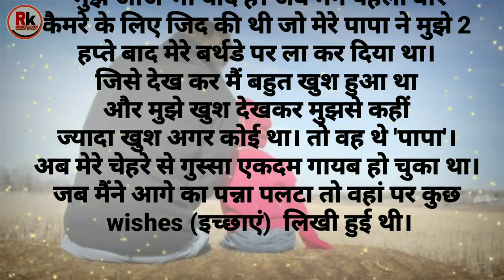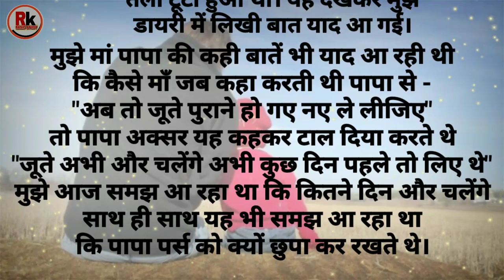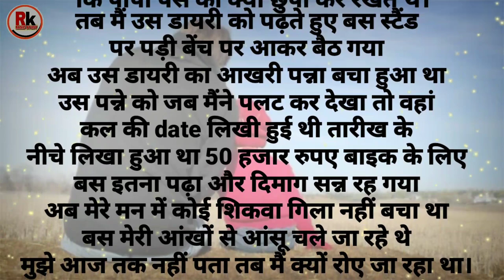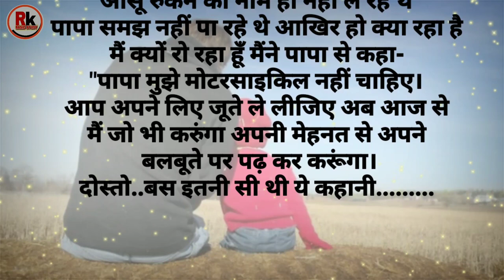पिता के जज्बातों कई सच्ची कहानी Part-2 || Emotions of Father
अगर आप भी ऐसी विडिओ बनाना सीखना चाहते हैं तो आप मुझे मेल और कॉमेंट कर सकते हैं मैं एक कम्प्लीट विडिओ इस टॉपिक पर बना दूंगा !

stories
love stories
telugu stories
story in hindi
horror stories
english story
sexy story
bedtime stories
short story
tenali rama
kambi story
panchatantra
storytelling
scary stories
storybook
tamil novel writers
erotic stories
bartleby
o henry
the time traveler's wife
most dangerous game
yellow wallpaper
aesop's fables
the story of an hour
सास बहू की दिल छू लेने वाली कहानी।
erotic novels
the giving tree
another cinderella story
cain and abel
goodnight moon
little prince
erotic short stories
the yellow wallpaper
the most dangerous game
white fang